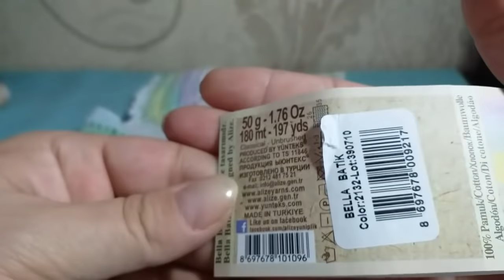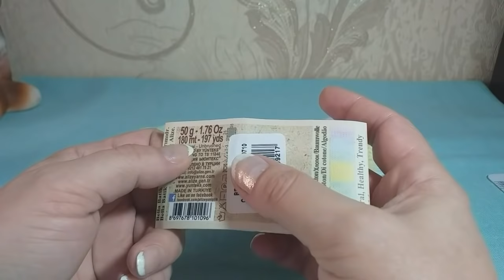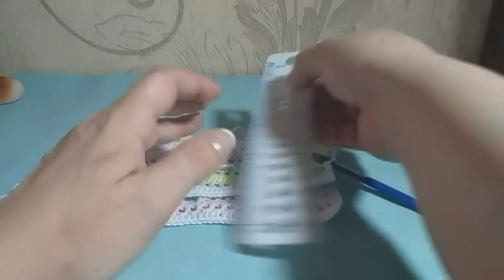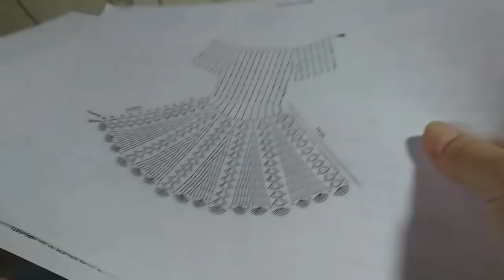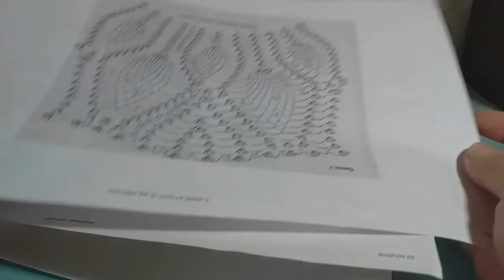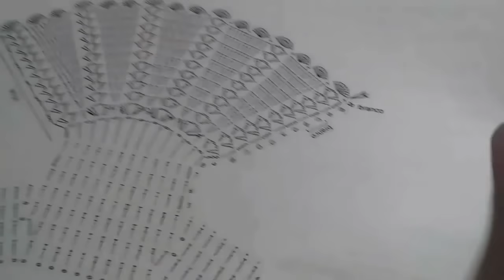ПЛАТЬЕ "Аланья" крючком из Alize Bella batik мастер класс ДЛЯ НАЧИНАЮЩИХ.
Если Вы умеете вязать столбики с накидом, Вы легко свяжите такое платье на любой размер, в видео я дам таблицу, в которой Вы можете подставить свои параметры и сделать расчеты на нужный размер. Легких петелек!!!           Поддержать и поблагодарить меня за понравившиеся видео :
Карта СБЕРБАНК 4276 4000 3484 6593 (оформлена на сына Александр Александрович П.)